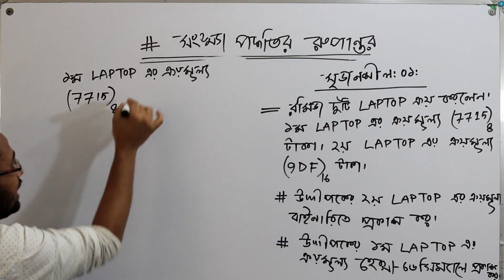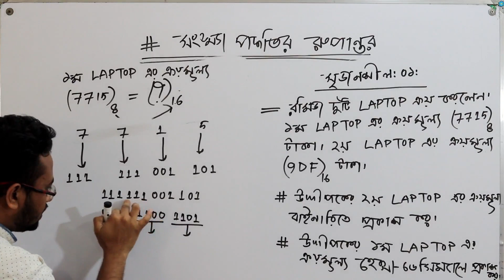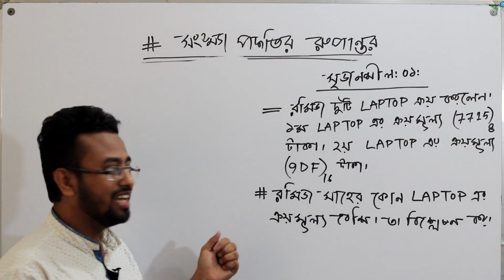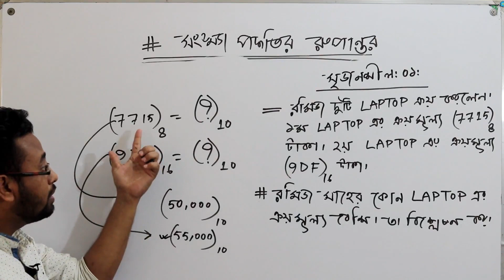HSC-ICT সৃজনশীল প্রশ্নের সমাধান-০১---৩য় অধ্যায় -১ম অংশ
ict solutions 2020 dhaka board,
ict solution for hsc exam 2020,
ict hsc question solution 2020,
hsc ict mcq solution 2020,
hsc ict test paper solution,
hsc ict math solution,
তথ্য ও যোগাযোগ প্রযুক্তি প্রশ্ন,
তথ্য ও যোগাযোগ প্রযুক্তি,
শিক্ষাক্ষেত্রে তথ্য ও যোগাযোগ প্রযুক্তির গুরুত্ব,
তথ্য ও যোগাযোগ প্রযুক্তি বহুনির্বাচনী প্রশ্ন ২০২০,
এইচ এস সি আইসিটি প্রশ্ন ২০২০,
তথ্য ও যোগাযোগ প্রযুক্তি প্রশ্ন এস এস সি ২০২০,
উচ্চ মাধ্যমিক তথ্য ও যোগাযোগ প্রযুক্তি সৃজনশীল প্রশ্ন,
তথ্য ও যোগাযোগ প্রযুক্তি প্রশ্ন ২০২০,
তথ্য ও যোগাযোগ প্রযুক্তি প্রশ্ন ২০২১,

Senior lecturer of ICT at BCS Confidence
Ex: Lecturer of ICT at CCER Model College